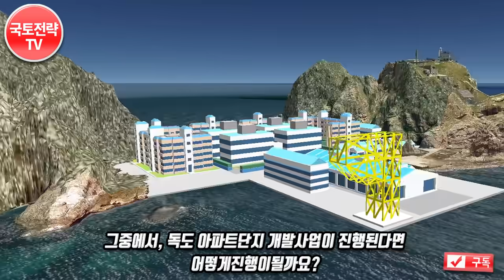독도에 아파트단지를 만든다면 어떻게될까?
독도에 아파트가 건설된다면 어떻게될까?
독도간척 독도개발 울릉공항 * 영상의 내용 중에는 일부 사건에 대한 개인적 의견과 제안 혹은 개인적 의견이 반영된 해석이 담겨 있을 수 있음.